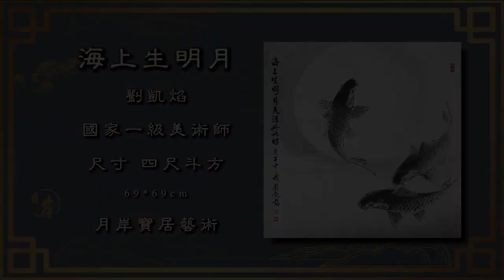Mid-Autumn Festival│Chinese Ink and Wash Painting of the moon 海上生明月 水墨躍金鯉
中秋佳節，人月團圓，天涯共此時
月岸寶居第218篇更新，原創視頻，中國國家一級美術師劉凱焰作品，尺寸69*69cm